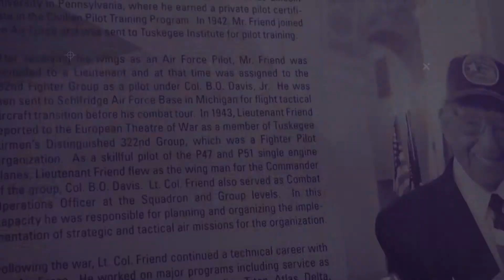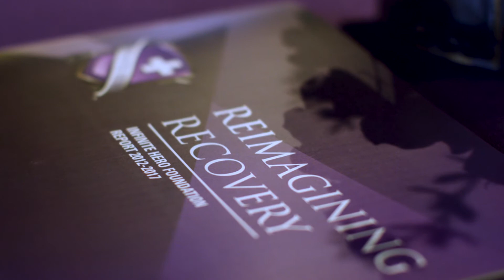Infinite Hero VISIT dinner series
Infinite Hero Foundation created the VISIT dinner series to bring together like-minded individuals from across the spectrum of business, service organizations and military leaders to discuss issues facing the Veterans' community. In addition to the current progress being made in funding innovative solutions, there is still significant work that needs to be done.  Infinite Hero combats the most difficult front line issues - both mental and physical - facing military heroes and their families. The foundation's unique series of VISIT dinner events focuses on inspiring dialogue and relationships and there is no direct cost to participate.